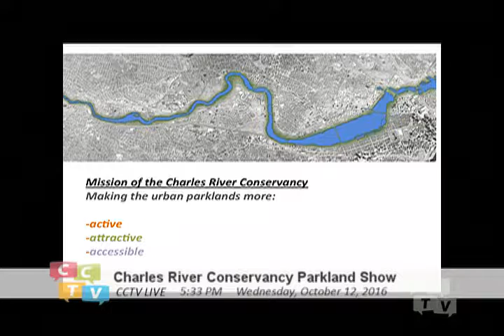Parkour and the Parklands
Renata spoke to Blake Evitt, Director & Head Instructor, Parkour Generations Americas about the growing popularity of parkour in America and its practice along the Charles River.